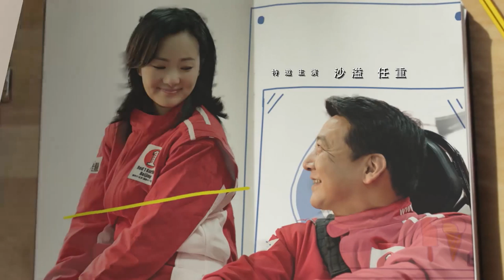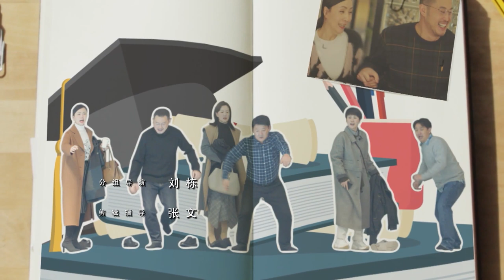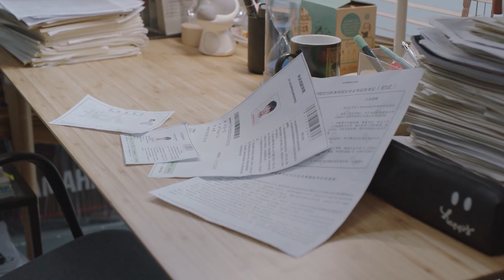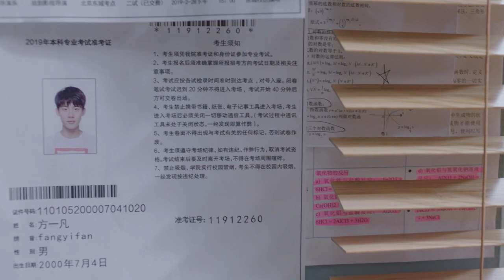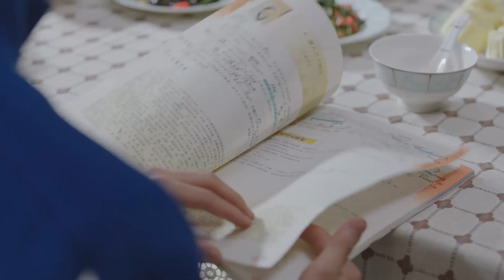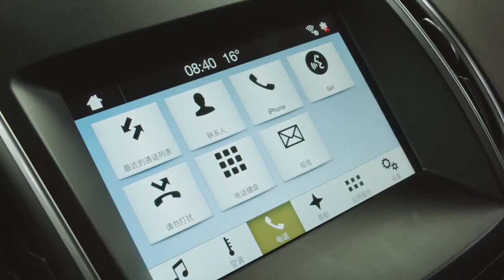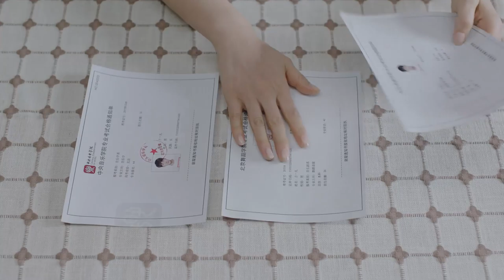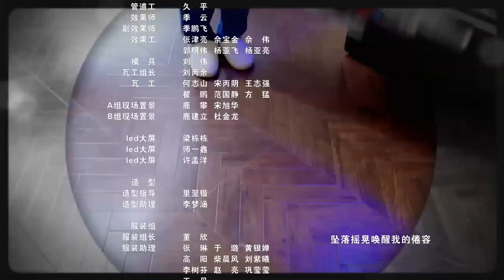ENG SUB【A Little Reunion 小欢喜】EP43 | Starring: Huang Lei, Christina Hai, Tao Hong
【Synopsis】This story focuses on China's notorious college entrance exam, the "gaokao." It follows three seniors in high school and their families as they navigate the ups and downs of their lives whilst preparing for this exam that they believe will determine the trajectory of the rest of their lives.
【Starring】Huang Lei, Christina Hai, Tao Hong, Wang Yanhui, Yong Mei